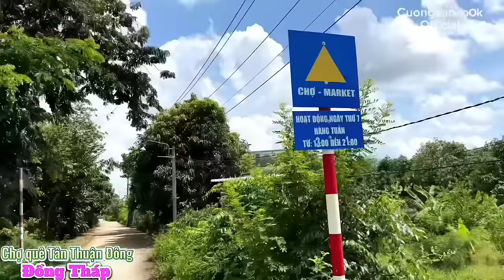419. Chợ quê cù lao Tân Thuận Đông và chợ ma Định Yên Đồng Tháp đông nghẹt khách vào ngày cuối tuần